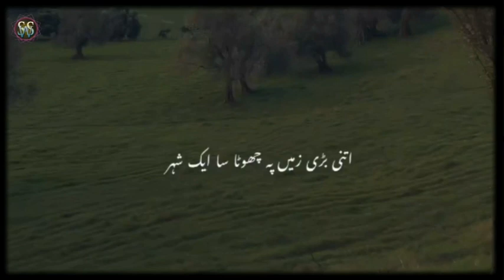Yun hai k is zameen se bada ho gaya hu mai || poetry || Stay with Sadia